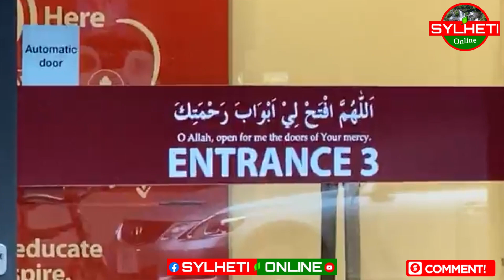ব্রিটেনের বিশিষ্ট ইসলামী চিন্তাবিদ ও মিডিয়া ব্যক্তিত্ব মুফতি আব্দুল মুনতাকিম || Mufti Abdul Muntaqim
ব্রিটেনের বিশিষ্ট ইসলামী চিন্তাবিদ ও মিডিয়া ব্যক্তিত্ব, মুফতি আব্দুল মুনতাকিম। প্রতিষ্ঠাতা জামেয়াতুল খাইর আল-ইসলামিয়া সিলেট ॥ ইষ্ট লন্ডন মসজিদ লন্ডনের সর্ববৃহৎ মসজিদ ॥ হাজার হাজার মানুষ নামাজ আদায় করেন ॥ ইস্ট লন্ডন মসজিদ ॥ East London Mosque ॥  Minar Media ॥ London Masjid Waz ॥ London ॥ Uk Bangla News ॥ 𝐀𝐦𝐢𝐧𝐮𝐫 𝐂𝐡𝐨𝐰𝐝𝐡𝐮𝐫𝐲 ॥ Sylheti Online ॥ 𝗦𝘆𝗹𝗵𝗲𝘁 𝟮 𝗟𝗼𝗻𝗱𝗼𝗻 𝑀𝑒𝒹𝒾𝒶 ॥ Sylhet 2 London ॥ 𝗦𝘆𝗹𝗵𝗲𝘁 𝟮 𝗟𝗼𝗻𝗱𝗼𝗻 𝒱𝑜𝒾𝒸𝑒

সবাই দেখুন নিজে নেক আমল করুন, শেয়ার করে অন্যদের আমলের সুযোগ করে দিয়ে সদ্বকায়ে জারিয়ার সাওয়াব হাসিল করুন

Thank you very much for your support and wishes. - JAZAKALLAHU KHAIRAN

" SYLHETI ONLINE "
"💓সিলেটি অনলাইন💓"